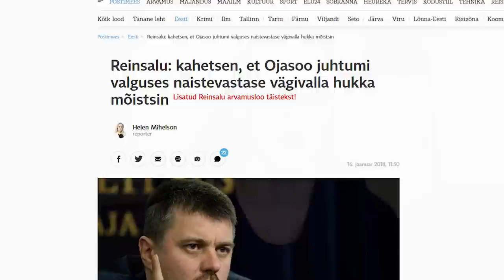Oudekki ja Nika Ringvaates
Peale seda, kui grupi Virginia Woolf sind ei karda! 104 liiget kirjutasid presidendile avaliku kirja otsustas Reinsalu kogu tule enda peale tõmmata. See lõppes läbikukkunud umbusaldamisega.
Oudekki Loone ja Nika Kalantar käisid ka ringvaates rääkimas, kuid intervjuu oli natukene kummaline.
Mõned mõtted.